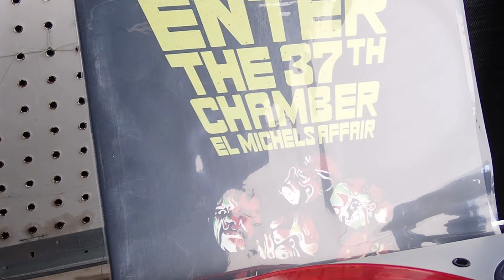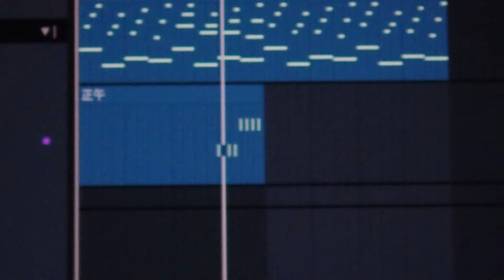LAX 0405_2024 (POV)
Mon POV en Californie